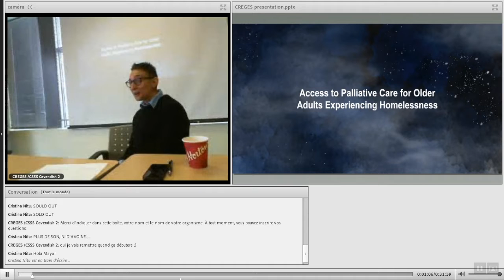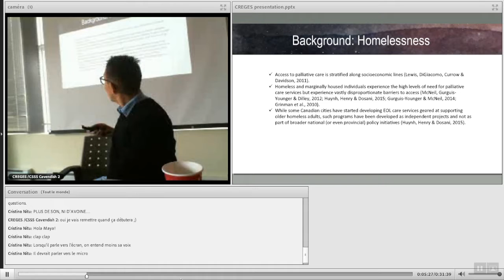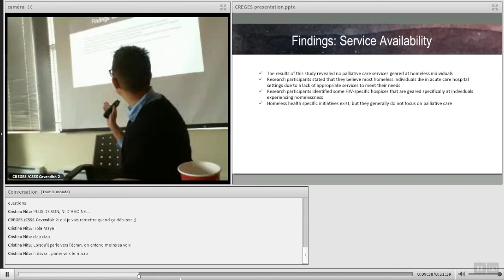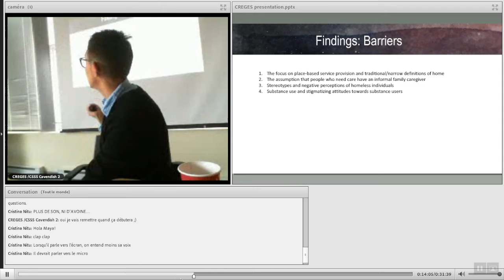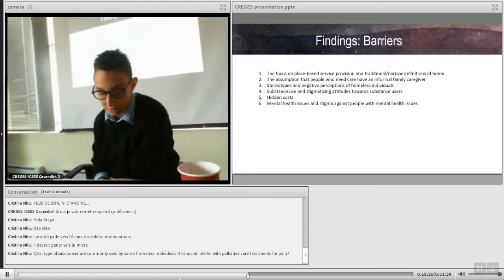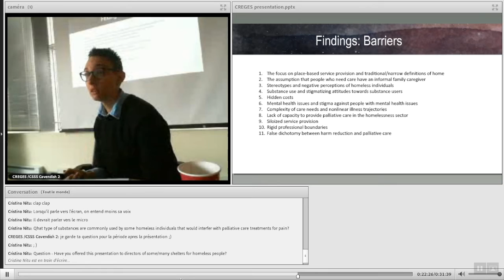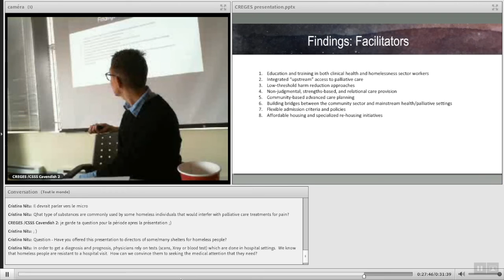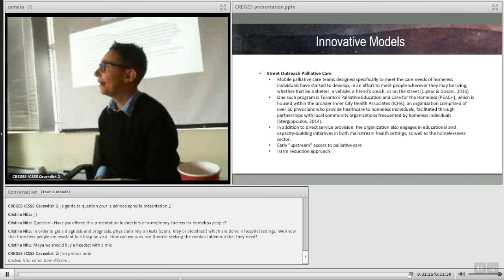CREGÉS Conference | Access to palliative care for older adults experiencing homelessness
Speaker: Jackson Ezra Hagner, Social Worker, CIUSSS West-Central Montreal.

Despite growing evidence that older adults experiencing homelessness have unique and largely unmet palliative care needs, policy and practice in the field continues to overlook this population. While some Canadian cities have started developing palliative care services geared toward older homeless adults, such programs have been developed as independent projects and not as part of broader policy initiatives. No such targeted initiatives exist in Montreal, leaving an ever-widening gap in crucial service provision. This presentation will describe some of the major barriers faced by older adults experiencing homelessness in accessing palliative care, provide tangible tools and strategies to better meet their needs, and highlight innovative care models.